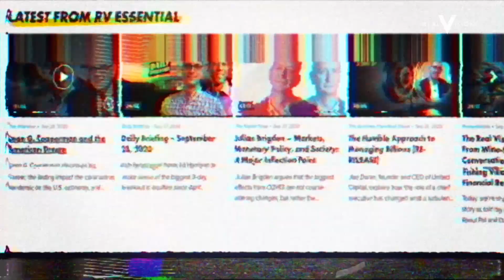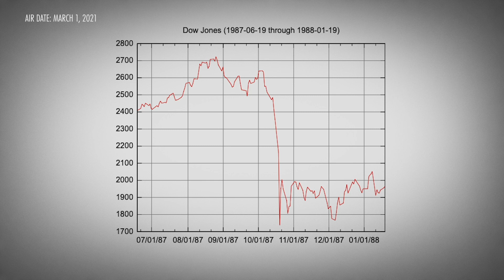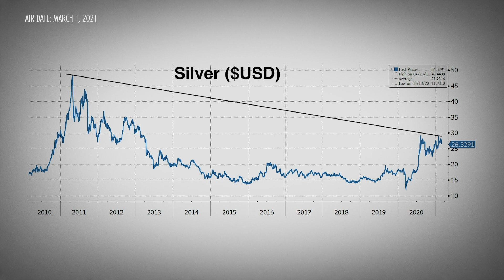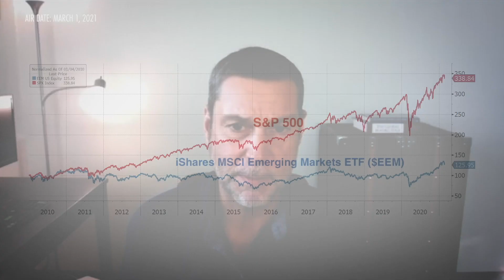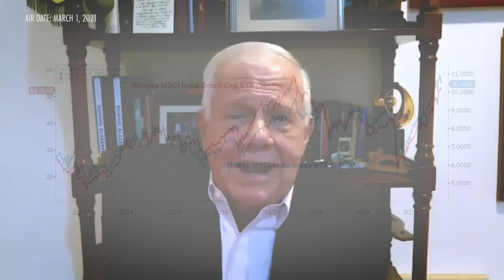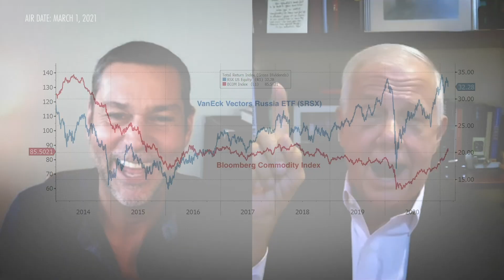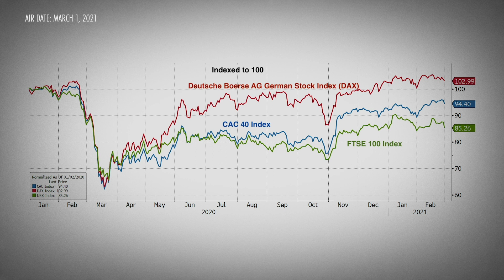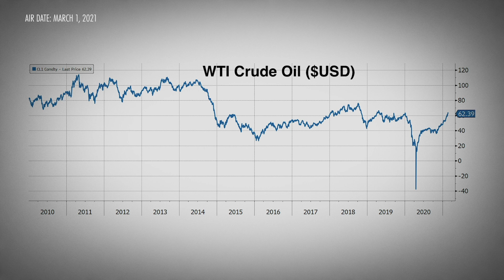Jim Rogers: Identifying Opportunities While Markets Are Up to A Fever Pitch (w/Raoul Pal)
Legendary independent investor Jim Rogers joins Real Vision CEO and co-founder Raoul Pal to share his outlook on markets and the lessons he learned on his storied career. Rogers tells Pal that this current market environment, marked by record-low mutual fund cash levels and high levels of investing on margin, reminds him somewhat of the conditions prior to the "Black Monday" sell-off on October 19, 1987, which actually occurred on Rogers’ birthday. Rogers stresses the importance of thinking for oneself and argues that China is well-positioned to be the future engine of economic growth and technological progress. Filmed on February 23, 2021. Key learnings: Rogers is very constructive on commodities such as silver, oil, sugar, and various other agricultural opportunities. He notes speculative fervor in the current market, particularly in SPACs, but sees opportunities in China and Russia in addition to commodities.